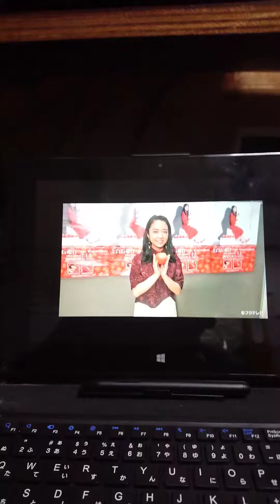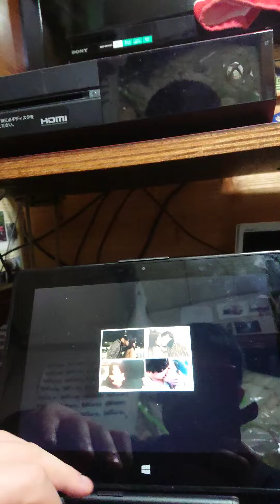タブレットPC 画像スライドショー【３】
今回はパソコンのスライドショーをやりました